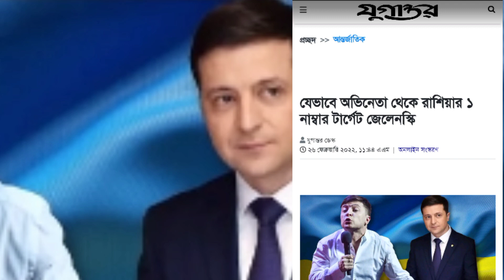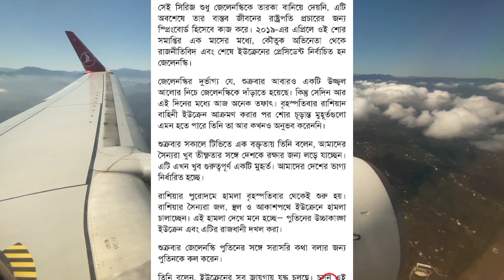কৌতুক অভিনেতা থেকে প্রেসিডেন্ট, পারবেন কি পরাশক্তি রাশিয়া কে হারাতে?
অভিনয় জগত থেকে প্রেসিডেন্ট। কপাল ভালো থাকলে সবই সম্ভব। থাই হতাশ হবেন না চেষ্টা করুন।